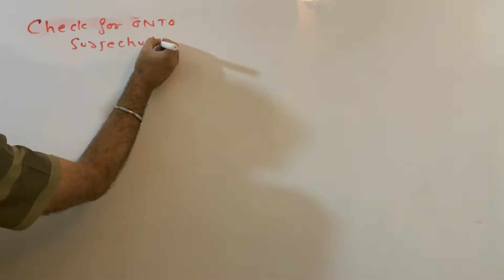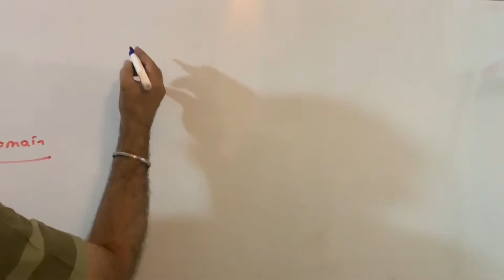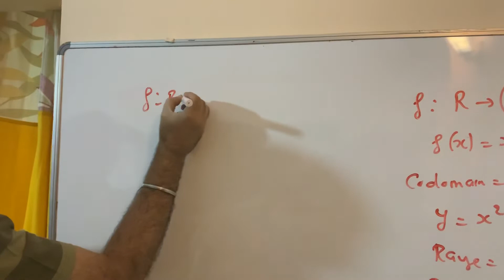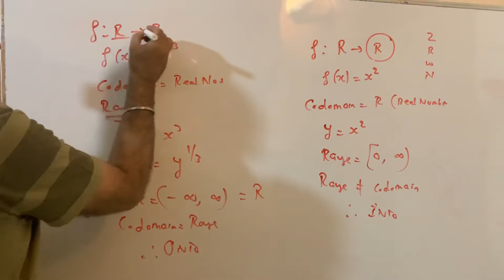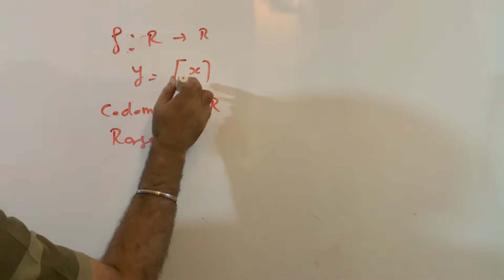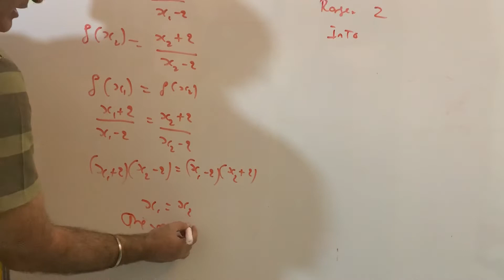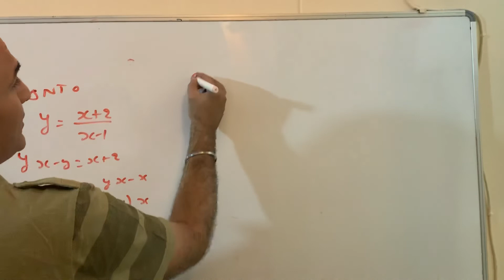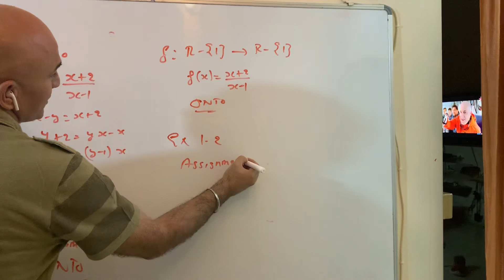Class 12- Functions numerical